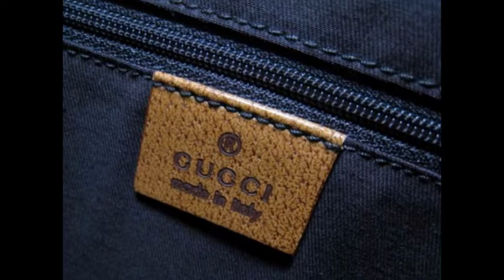Hàng hiệu Louis Vuitton, túi xách LV, hàng hiệu LV xin 100%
Hàng hiệu Louis Vuitton , túi xách LV, hàng hiệu LV xách tay chính hãng giá rẻ được cập nhật liên tục và mới nhất theo su hướng thời trang hiện nay.
Túi Xách Hàng Hiệu Hiện nay đang là nhu cầu tìm kiếm lớn đối với chị em phụ nữ bởi nhu cầu làm đẹp tôn lên vẻ quý phái khi sở hữu nó.Là một trong những nhãn hiệu thời trang xa xỉ tại Nhật  thuộc tập đoàn Louis Vuitton Moet Hennessy. Sản phẩm chính của công ty đó là các mặt hàng da thuộc, thời trang, trang sức đặc biệt trong đó khi nói về đồ da nói chung và túi xách nói riêng (Túi LV) thì Louis Vuitton có thể xếp vào số một trên thế giới, xét về mọi tiêu chí như thương hiệu, tính thời trang, độ sang trọng và giá cả.